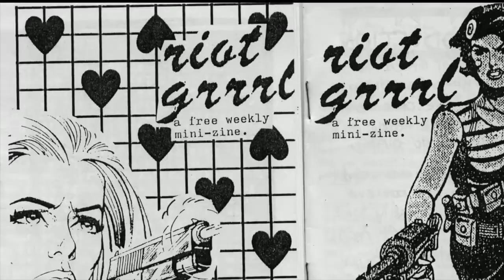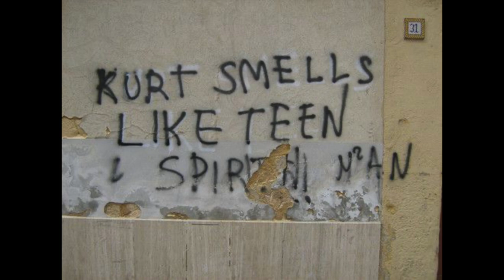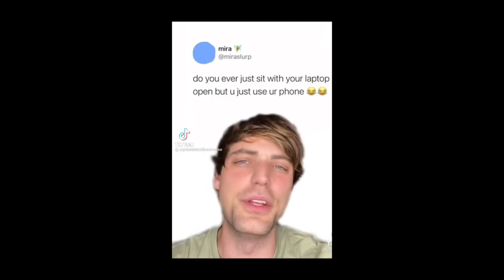I Shouldn't Post This (shot on VHS edition)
Shot on VHS in Flagstaff, 2021. Get ready for a bunch of the coolest grrrl in the world! If that doesn't sound good, then this isn't the episode/series/channel for you. Go stand in the back, no art for you! We stan Kathleen Hanna. We simp Kathleen Hanna. This was produced in & for: VHSeptember!

Descriptions are important...
So is your brand...
Hashtag Content...
...am I right guys?
Eye Shouldn't Post This 58
Barefoot art/work Vlog (?) by jason
(in a bowling shirt)

'Content' is the difference between an artist and an opportunist...